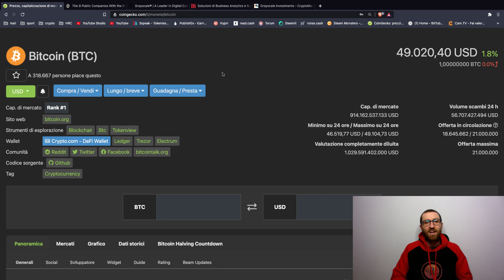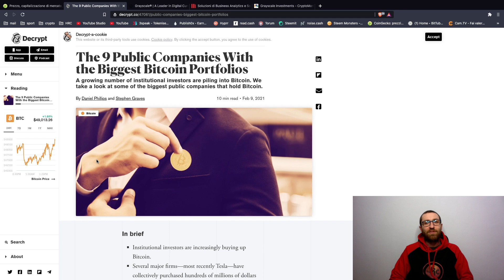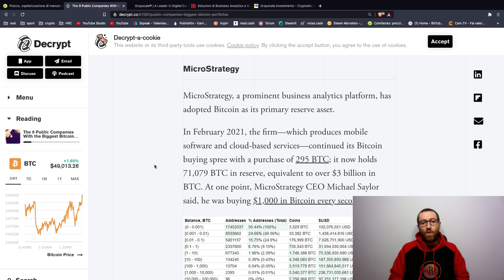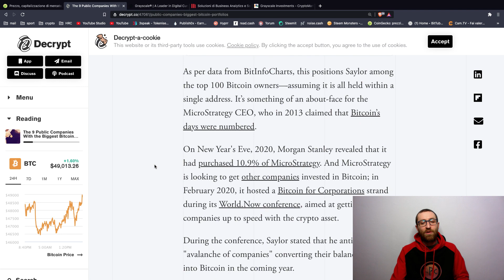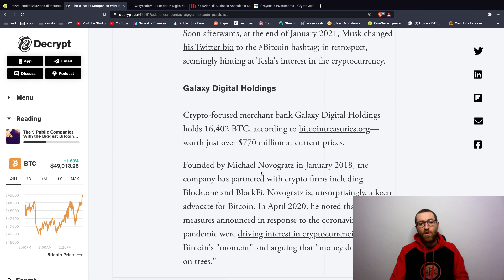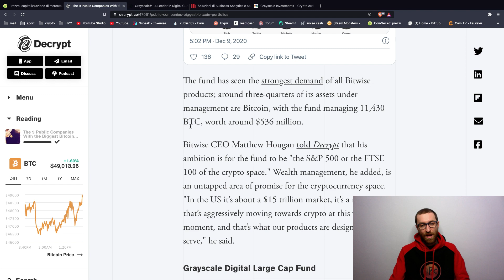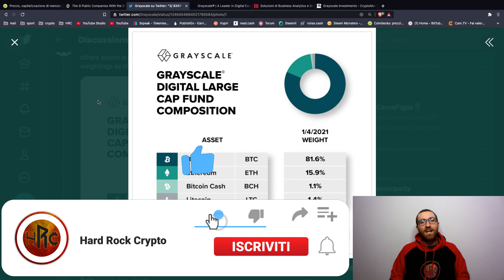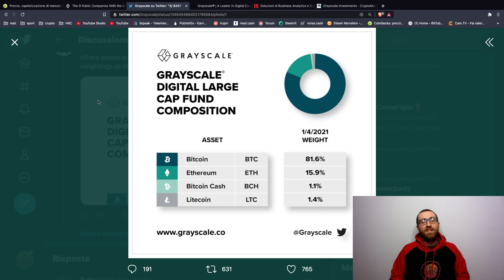Bitcoin a 100.000$ è solo questione di tempo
Ci sono sempre state molte previsioni attorno al prezzo che il RE avrebbe dovuto e potrebbe raggiungere, andiamo a vedere assieme come grazie ai grandi investitori istituzionali stiano già da tempo puntando su BTC e continuino a farlo con prepotenza sempre più.

Anni fa, alcune persone credevano talmente tanto in questa Criptovaluta che hanno deciso di vendere la propria casa ed andare all-in su di lui, scelta che, seppur assurda agli occhi di molti, per quanto riguarda l'investimento ad oggi, si è rivelata azzeccata. Succede ancora oggi, ma fa molto meno clamore che in passato.

"L'Obiettivo 100K", che soltanto un anno fa poteva sembrare una follia, ora sembra più che alla portata, naturalmente non è scontato che venga raggiunto e bisogna che tutto vada nella giusta maniera, però parlare di questa cifra, ora come ora, sembra più che sensato agli occhi di molti.

                                                 Articoli di riferimento

Seguite gli amici di CRYPTOINVEST_ITALIA su Instagram!

🎸 Crypto.com:
(App Smartphone - 50$ di bonus con Carta Crypto.com)
Codice: 6owtz68c9q
(Exchange - 1000 CRO in staking fino a 200$ gratis)

🎸 Coinbase Exchange (Se compri o vendi 100$ sulla piattaforma guadagniamo entrambi 10$)

🎸 Binance Exchange: Avrai per sempre uno sconto del 10% sulle fees

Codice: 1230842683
(Otterrai 10$ di bitcoin gratis versando almeno 200$)

(Codici Promozionali: 25% di sconto sulle fees: Hardrock25 + 35% di bonus sul primo deposito: Hardrock35)

🎸 BlockFi Referral: (Ricevi un bonus di 10$ dopo aver tenuto 100$ in staking per un mese)

🥁  Seguiteci sui social Network 🥁

 🎼 Unitevi ai Crypto Social e Videogiochi 🎼

🎧 Torum - Social mix tra FB e Twitter (iscrivendovi con questo link entrambi riceveremo 75 XTM)

🎻  Sostenete il Canale con donazioni e Visitate il nostro Shop Online 🎻

🎺  Bitcoin Wallet: 32KRWj35LcDZ3dk5FSxVHGjznPGC1DWZ6V

🎺  Ethereum Wallet: 0x89166edCa82495eBaa6e0E925E8b5C1ee35D9d40

🎶  Contattateci su: 🎶

🎵 Musica di sottfondo: Unicorn Heads - A New Orleans Crawfish Boil presa da Raccolta Audio di YouTube - Libera da diritti d'autore 🎵

⚠️  ATTENZIONE: Questo Canale non è adatto ai minori di 18 anni ed ha scopi puramente informativi, non siamo dei consulenti finanziari ⚠️